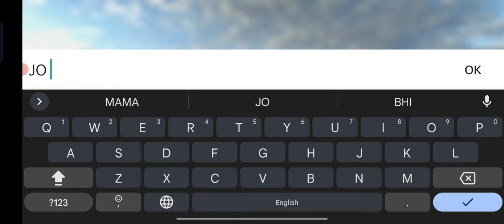Like Teardown Game For Android Gameplay & Download 2022 😱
Hello dosto

50 Likes Target 🎯

than download this game

game link in this video

okay by guys